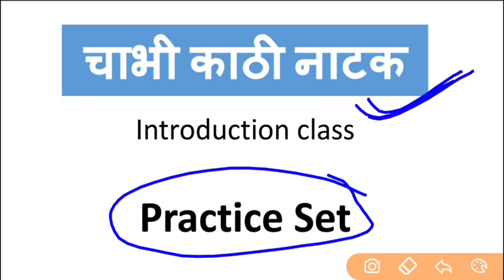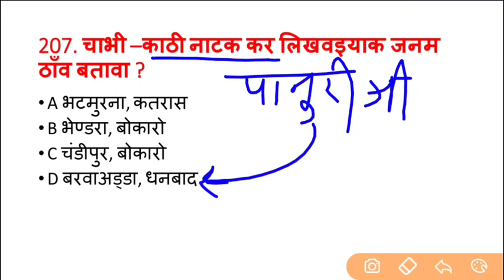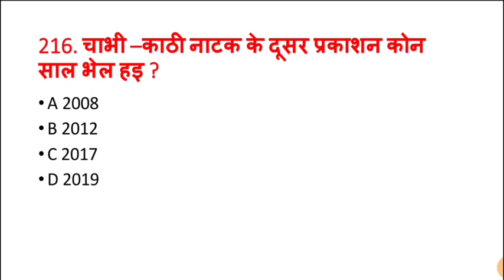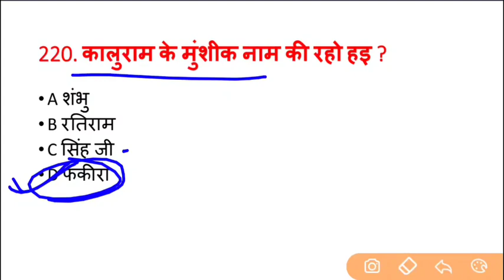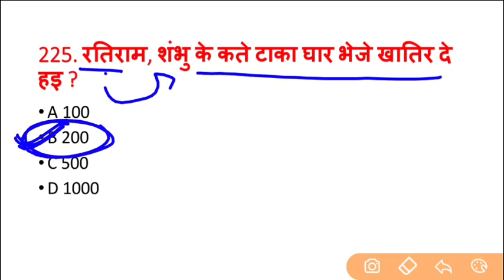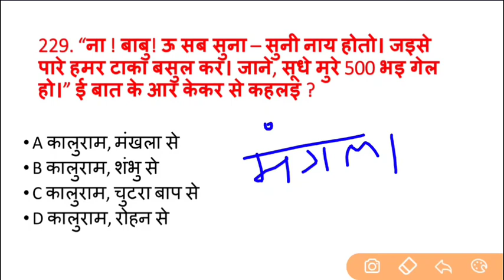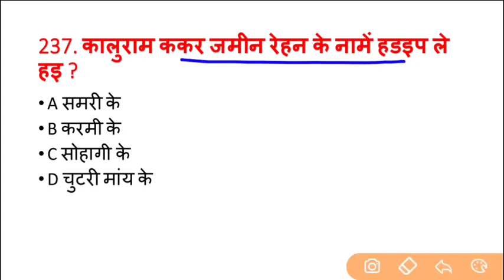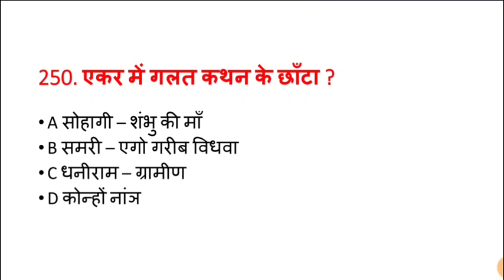चाभी-काठी नाटक । Short Mcqs Practice । Set - 6 । Khortha King Official । jssc cgl । Khortha